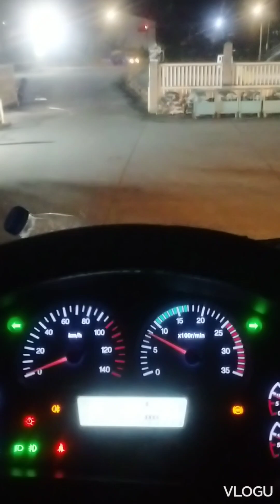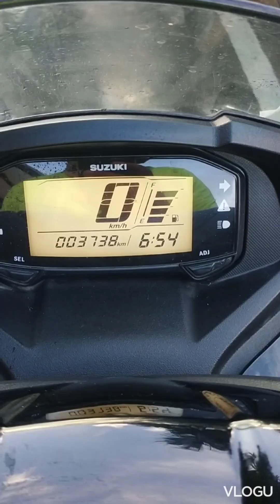Byaheng Balikan fr. EPZA Gen.Trias Cavite to Canlubang Laguna, papunta nag Bacoor-Imus-MCX-SLEX kami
Byaheng Balikan from EPZA Gen.Trias Cavite to Canlubang Laguna, papunta nag Bacoor-Imus-MCX-SLEX kami.Pabalik nag Carmona-Dasma-Pasong Camachile-Malagasang Imus-Lancaster kami.